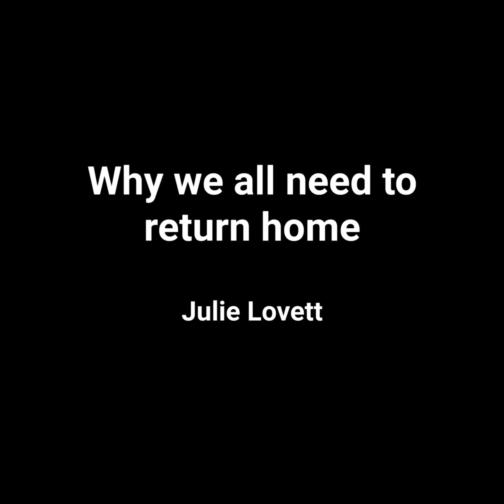Why we all need to return home | Julie Lovett | TEDxCastlemaine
Returning home and reconnecting with the village you grew up in is often an understated and surprising pathway to empowerment and finding new inspiration. I never expected it to be the case. Upon returning to my home village of Castlemaine, Co. Kerry in 2020, the positive impact on my life was profound. After living in larger cities and managing the challenges that presented, returning home to rural Ireland changed my approach to life and my art, for the better. Julie Lovett (b. 1984, Co. Kerry) is a visual artist living and working in Castlemaine, Co. Kerry, Ireland.  She completed a degree in Painting at The Limerick School of Art and Design (’03-’07). She went on to earn a Masters of Fine Art at The University of Ulster, Belfast (’09-’11). Recent artistic achievements include being awarded a residency at Triangle Astèrides, Marseille, France (2021). Previous achievements include being one of five artists to represent Northern Ireland, selected for The Freelands Artist Programme (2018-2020). This creative and professional development programme includes symposia (Sheffield, 2019) exhibitions The Freelands Gallery, London, (2021) The Mac Belfast (2024) and a solo exhibition at PS2, Belfast (2019). After spending ten years working as an artist in Belfast, she returned home to Kerry where she now works and resides. Much of her influences are derived from her rural upbringing, experiences and sense of place. This talk was given at a TEDx event using the TED conference format but independently organized by a local community.